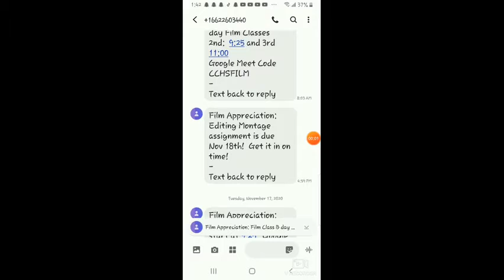Bits and Pieces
This is a short video to practice some editing.